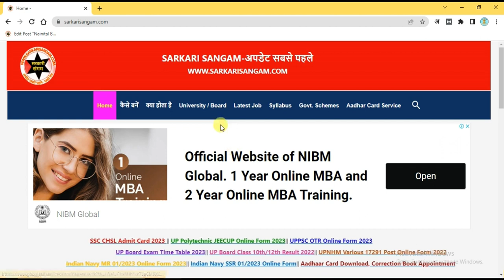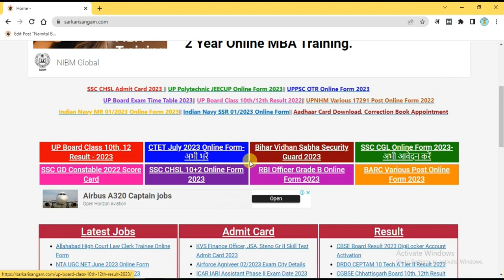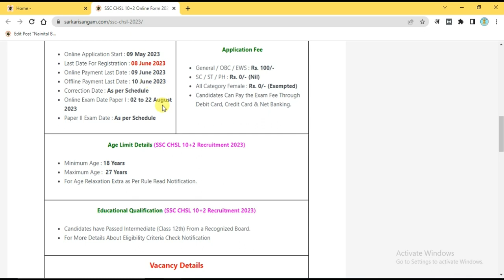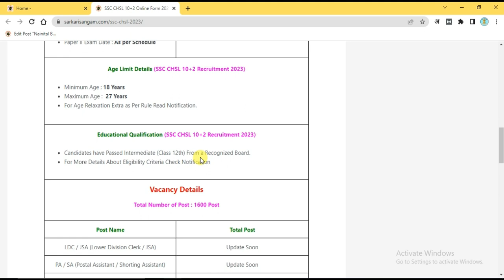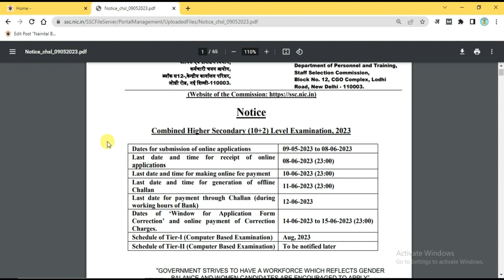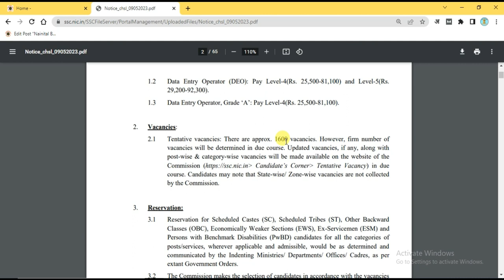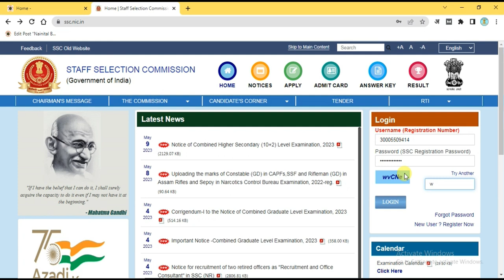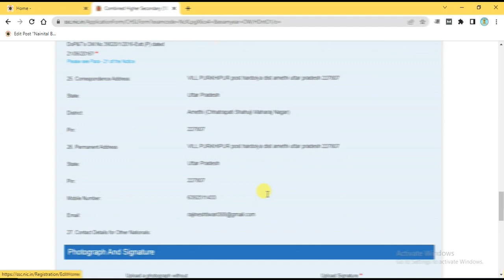SSC CHSL Vacancy 2023 | SSC CHSL 10+2 Online Form 2023 कैसे भरें | SSC CHSL भर्ती 2023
Best Budget Youtube Setup:-👇👇👇
Bavkground Green Colour light
Ring Light